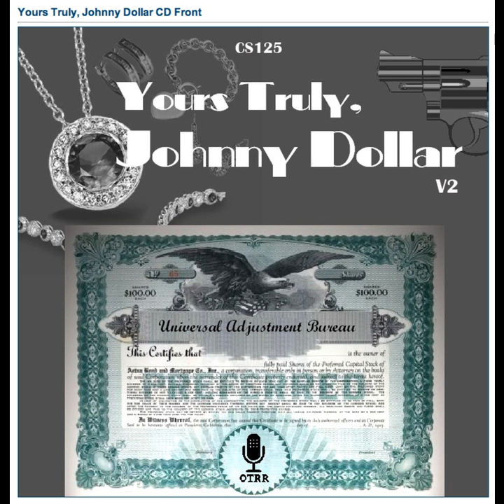Yours Truly, Johnny Dollar - 600110 671 The Unholy Two Matter